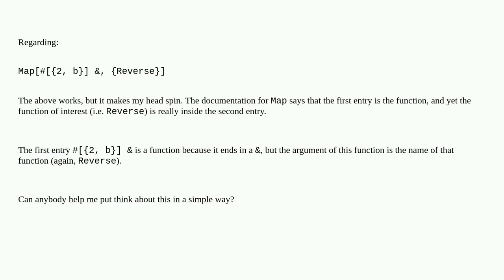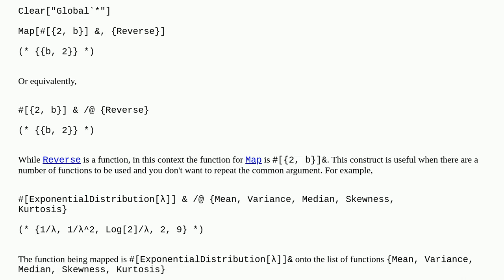Mathematica: What is a function?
What is a function?

A special thanks goes out to the community

  core-language syntax evaluation functions